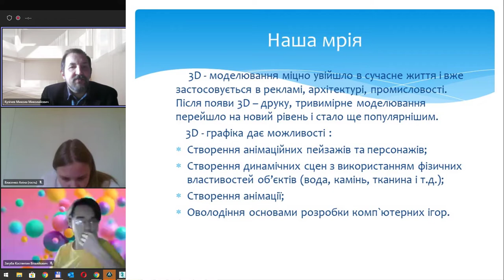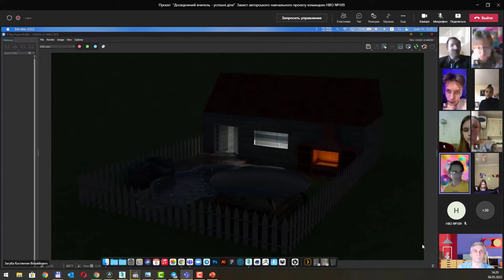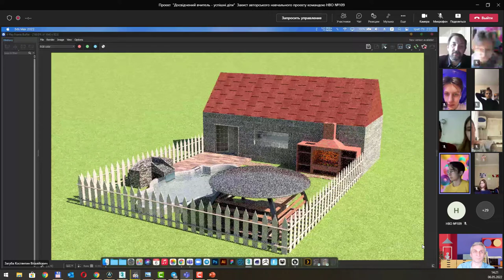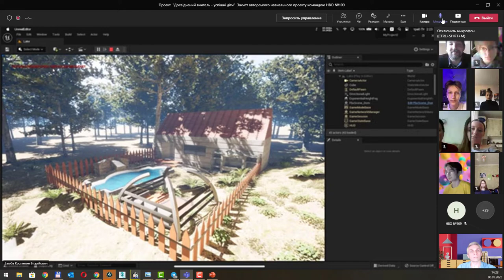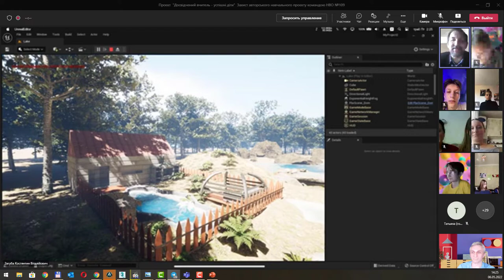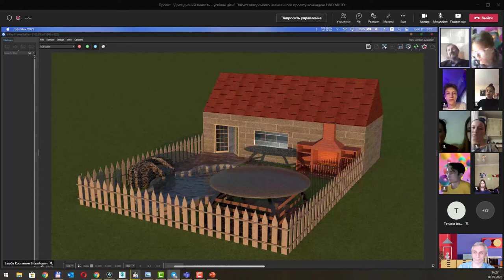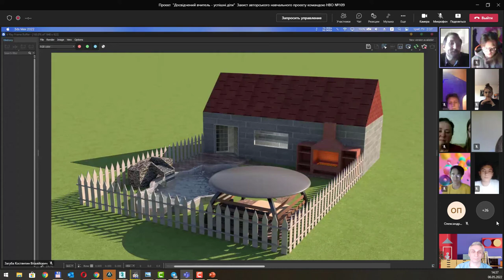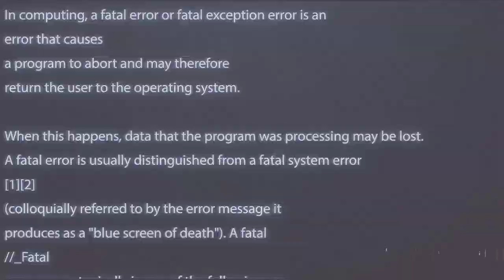Звіт про 3D проект школи 109 - екологічне подвір'я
🏛Нарешті! Довгоочікуваний фінал спільного проекту НТУ "Дніпровська політехніка" та КУ «ЦПР «Освітня траєкторія» ДМР за напрямком "2D та 3D графіка"

❗️Нагадаємо, що з середини січня команди з 6 шкіл міста у складі вчителів інформатики та обдарованих учнів на базі кафедри конструювання, технічної естетики і дизайну під керівництвом викладача та ментора-студента проходили курс комп'ютерного графічного моделювання з використанням сучасного дизайнерського софту
☝️Не зважаючи на усі складнощі та обмеження  військового часу, проект доведено до кінця, а поставлені завдання повністю виконані.
✅️Першою з команд, яка повністю завершила навчання та презентувала свій проект, стала команда НВО #109, м. Дніпро. На черзі ще 5 команд.
👌Сподіваємося, що отриманні знання та практичні навички з реалізації ідей за допомогою сучасних засобів комп'ютерної графіки та моделювання, отримані в рамках проекту, будуть корисні у подальшій діяльності і вчителям і дітям!
Далі буде...

Успіхів та перемог учасникам!